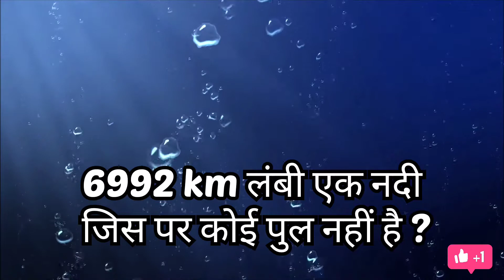6992 km लंबी एक नदी जिस पर कोई पुल नहीं है ? /A river 6992 km long with no bridge over it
6992 km लंबी एक नदी जिस पर कोई पुल नहीं है?
छिपकली की पूँछ कटने के बाद दोबारा कैसे आ जाती है, इंसान का हाथ कटने के बाद क्यों नहीं आता???